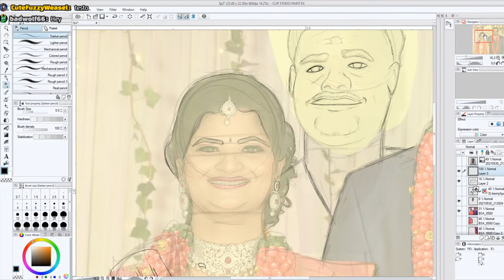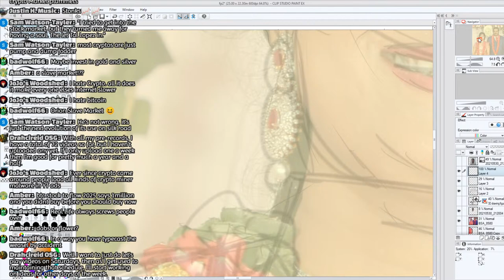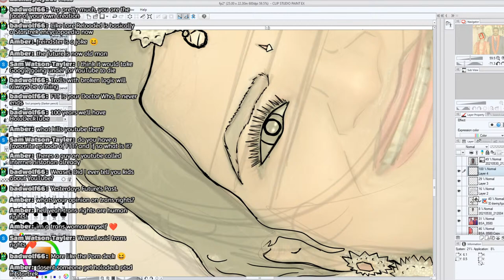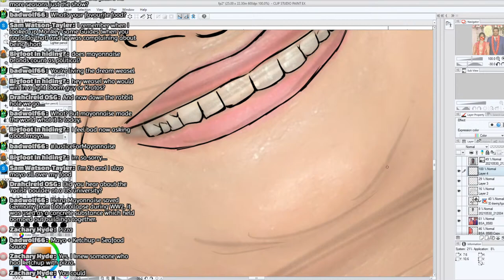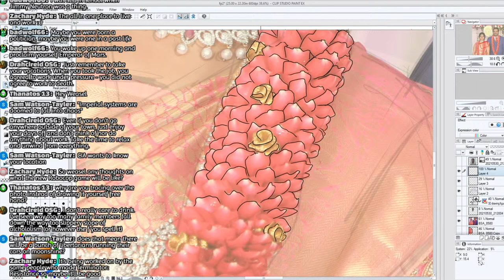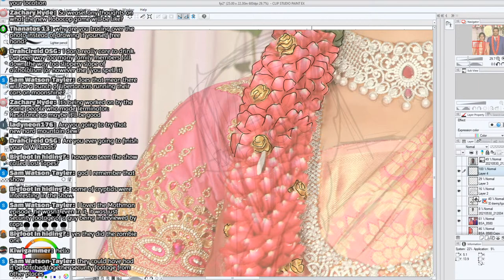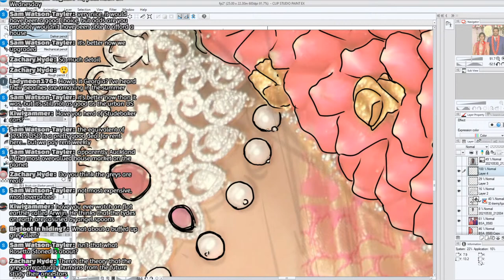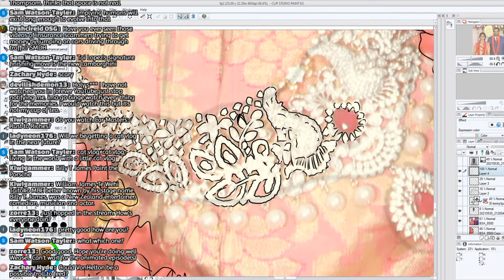Family Portrait Art Stream 2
Join me for a laid back art stream as I work on a family portrait request for friend of mine.